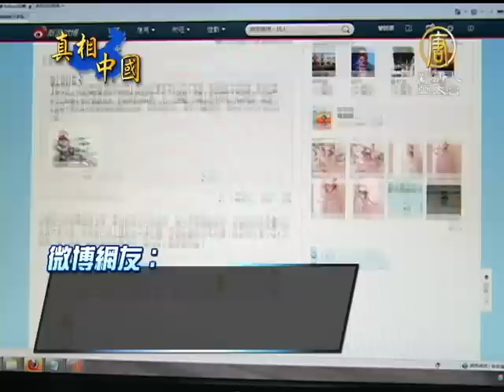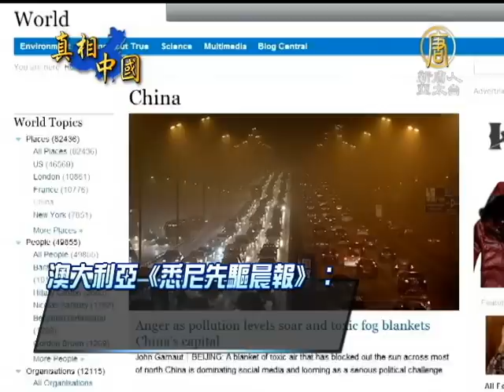【空氣污染_中國真相最新新聞】北京重度霧霾 國際媒體關注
【中國真相新聞】(China Breaking News) 連日大霧，北京以及30幾個城市都壟罩在有毒煙霧當中，北京政府首度發布霾橙色預警，空氣汙染的程度史無前例， 世界各國媒體在震驚於北京空氣質量之差的同時，也紛紛探究造成中國空氣污染程度不斷加劇的原因。

連日大霧，白茫茫的一片， 包括 北京在內，全中國30幾個城市正壟罩在有毒煙霧中。帶有臭味、這種由有害化學物質構成的煙霧，使空氣質量不斷下降。北京政府首度發布霾橙色預警。

北京網民杜女士：「當然有傷害，煙幕太大了，空氣當中髒東西太多，我是老北京人，住了好多年，以前沒那麼嚴重。」
北京網民馬先生：「不敢呼吸不敢出門了」

也有網友在微博發文自諷，文中寫道，如果你今天一天都在室外，你用自己的肺葉 過濾了7毫克有毒物質，為改善空氣品質做出了貢獻！

這場史無前例的空氣汙染，引發國際媒體的關注，澳大利亞《悉尼先驅晨報》報導，中國的社交媒體上對此充斥著抱怨，這一污染問題正在造 成嚴重的政治挑戰。
英國《衛報》報導說，衡量北京空氣中污染顆粒物濃度的所有指標全都突破了歷史極值。
英國《金融時報》標題為「有毒煙霧吞沒了北京」。

CNN主播：「我看到證據顯示，情況正在變的越來越糟糕，這是一個全球性的問題，因為所有的這些髒空氣、所有的這些汙染，它可不會就這樣消失，它會跑到世界上的其他地方，它會跑到日本、它會跑到韓國，最後會跑到美國啊！」

由細小微粒組成的有毒煙霧，讓人體直接吸入有毒物質。非政府組織綠色和平指出， 2010年，北京和上海兩城市，因為PM2.5空氣汙染致死的人數，比交通事故致死人數，多了三倍。

一些國際組織推估，PM2.5污染的加重，與煤炭消耗量的急速成長與汽車排廢氣有直接關係，也反映出中共當局，重經濟 勝過於環境的政策導向造成的後果。